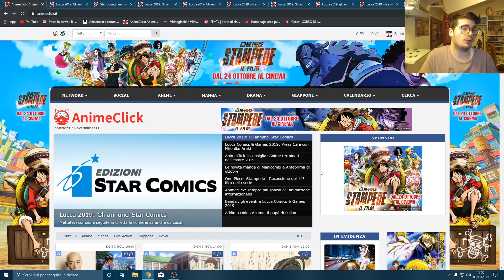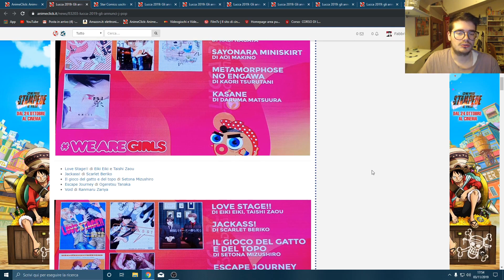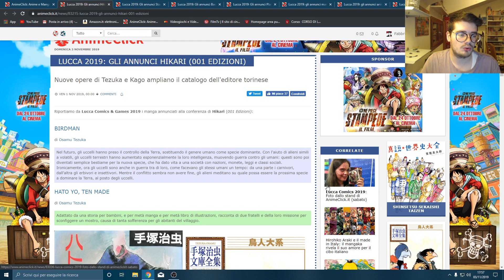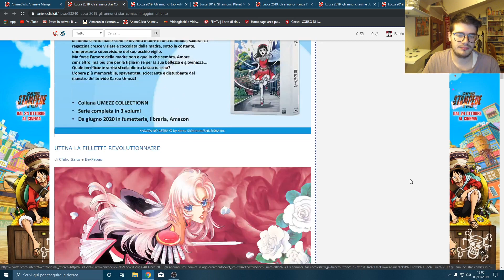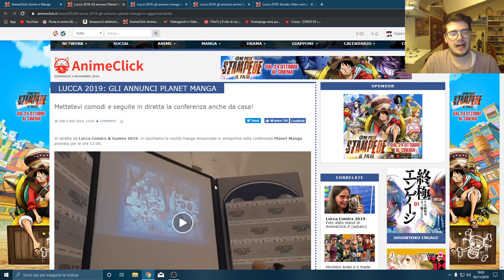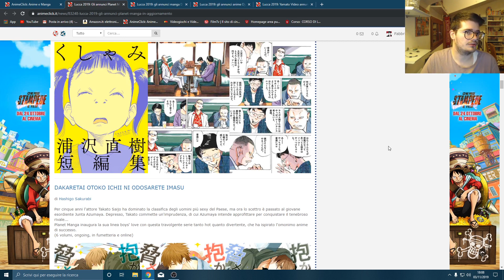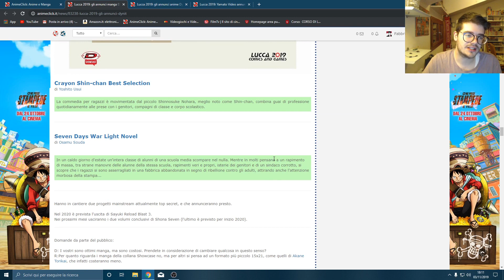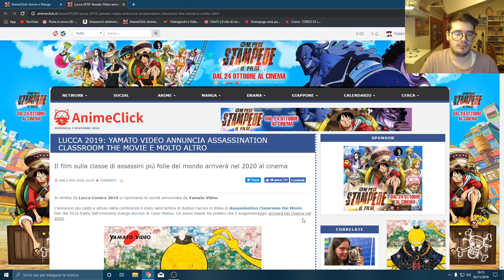LUCCA 2019: Commentiamo gli Annunci Manga e Anime!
Ecco tutti gli annunci delle varie case editrici, fatemi sapere cosa ne pensate!